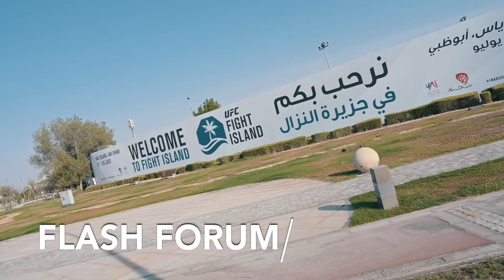UFC FIGHT ISLAND | PREPARATIONS | PART 4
قدمت استعدادات
من
UFC
معايير جديدة لجميع الأحداث القادمة.

تظهر أبوظبي معايير جديدة لإقامة الفعاليات من خلال استضافة الحدث الرياضي العالمي الأكثر ترقباً في عام ٢٠٢٠. حيث ترسخ مكانتها كوجهة رائدة للفعاليات الرياضية العالمية، موفرةً بيئة مثالية تضمن أعلى معايير السلامة بالالتزام بإجراءات أمان مميزة لحماية جميع المشاركين وضمان سلامتهم

UFC Fight Island preparations have set the standard for all upcoming events.
By hosting the most anticipated global sports event in 2020, Abu Dhabi is setting a new standard for delivering world-class events that ensures the highest standards of safety while creating an outstanding experience for the fighters, their teams and event personnel
UFC Visit Abu Dhabi Yas Island